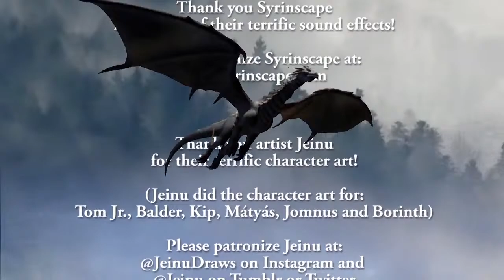D&D Stream - 7SD Carpathian Adventure Episode 51: On to Untersberg!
This is one of our games!

We're a group of gamers. Some of us are military, some are in construction, IT, others retail managers, a few are parents and still others are students, etc. So, we're just everyday people who stream live strictly for fun! We hope you enjoy it nonetheless!

Our streamed games are streamed live on YouTube and they are archived indefinitely on YouTube and Facebook.

'7 Sided Die is unofficial Fan Content permitted under the Fan Content Policy. Not approved/endorsed by Wizards. Portions of the materials used are property of Wizards of the Coast. ©Wizards of the Coast LLC.

7SD
7SidedDie
"7 Sided Die"
7_Sided_Die
"Seven Sided Die"
Seven_Sided_Die
DnD
D&D
"dnd stories"
"d&d stories"
"dnd gameplay"
"d&d gameplay"
"dnd campaign"
"d&d campaign"
"dnd podcast"
"d&d podcast"
"Dungeons & Dragons"
"Dungeons and Dragons"
"DnD stream"
"D&D stream"
5e
"5th edition"
Carpathia
Carpathian
"Carpathian Adventure"
Ximen Vall
Balder
Kip Kaelin
Morten Harket
Borinth Ursus Spalaeus
Louvier Moreau
Mátyás Báthory
Matyas Bathory
RPG
"Role Playing Game"
Tabletop
"Table top"
"Tabletop RPG"
"How to play D&D"
"Tom Jr"
Rainer
Frickanisce
"Tom Frickanisce"
"Rainer Frickanisce"
"Space 1889"
"Royal Geographic Society"